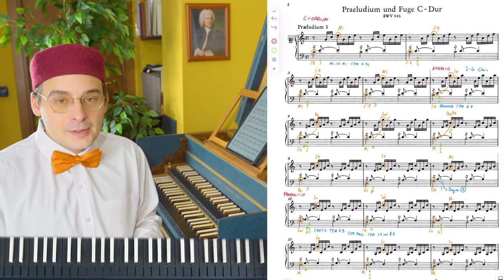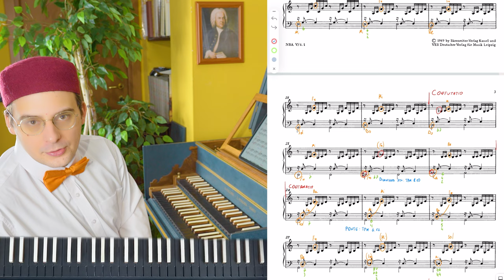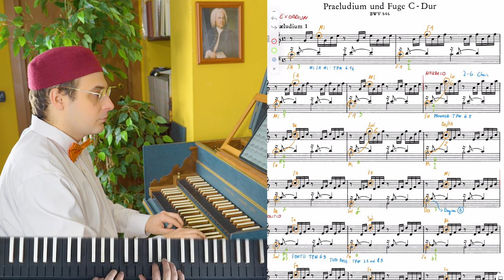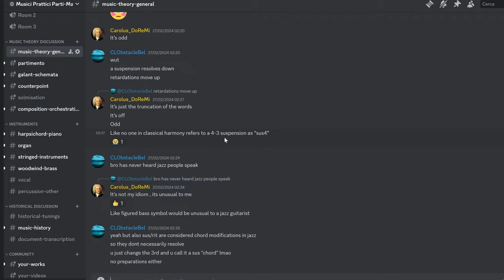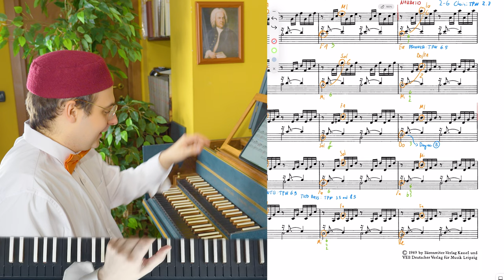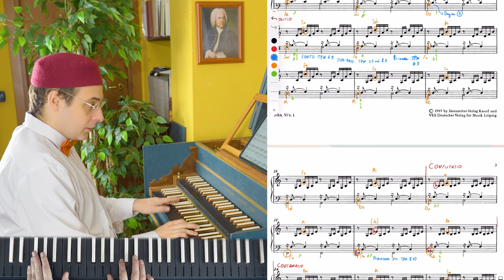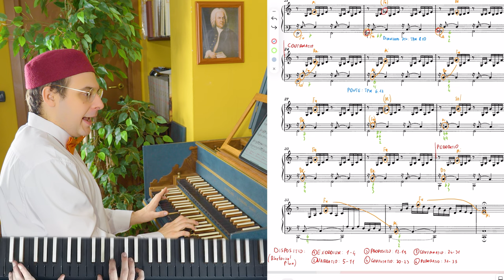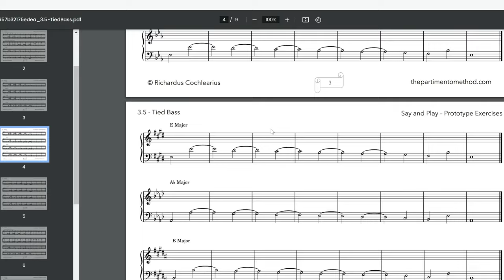Rhetorical Analysis of C Major Prelude BWV 846 by J. S. Bach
Start for Free learning Partimento!
🧙‍♂️ Making Harmony, Counterpoint and Partimento within Everyone's Reach!
Improve your harmony and improvisation skills,
Compose music in the ancient style with delicious Musical Recipes
Expand your knowledge downloading many didactic PDFs!
Feel with the senses of an ancient Musicus,
Look through the eyes of an ancient Musicus,
Think with the mind of an ancient Musicus!
Learn Solmisation with Fa Mi & Mi Fa est Tota Musica!
Don't play Partimenti alone!
Meet new mates, get in touch with many musicians and share your ideas, works, and recordings!
Become a Parti-Mate!
Learn Composition and Improvisation can be very fun with the Partimento Magic Box!